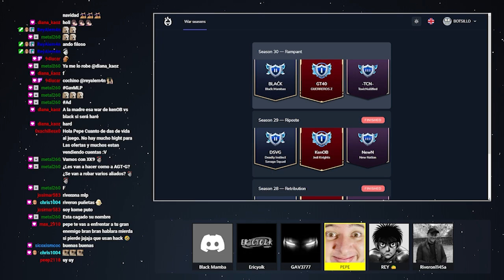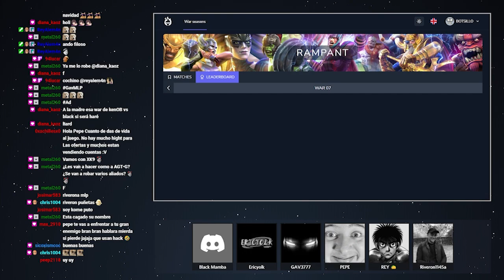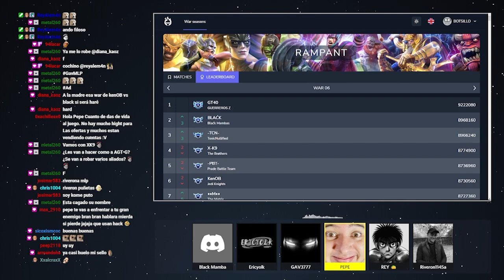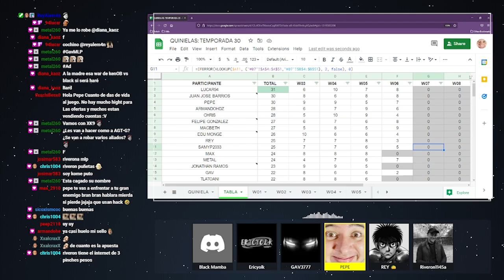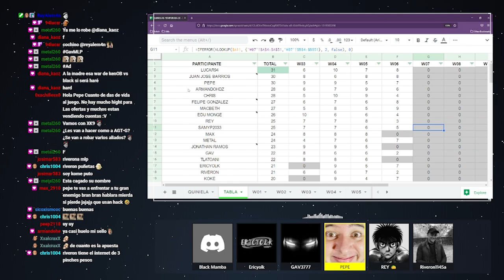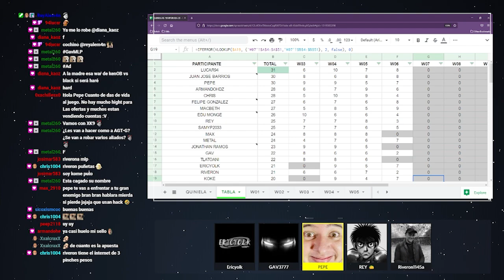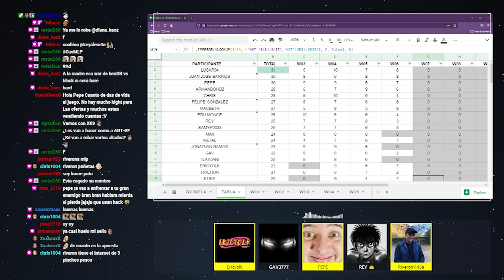S30W07: ANÁLISIS | KENOB A PLATINO 1 | MCOC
Manden sus quinielas :P